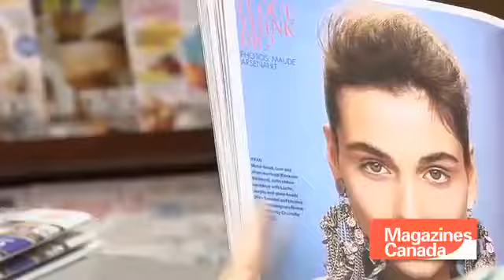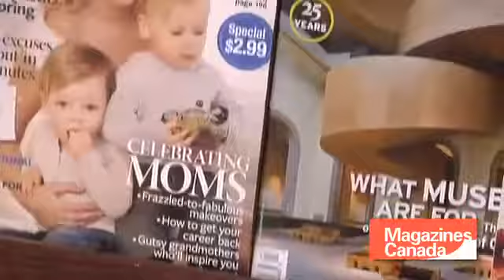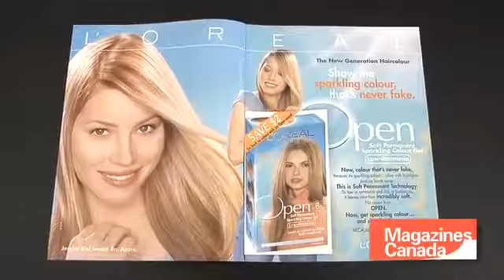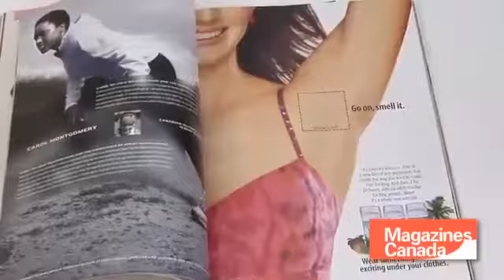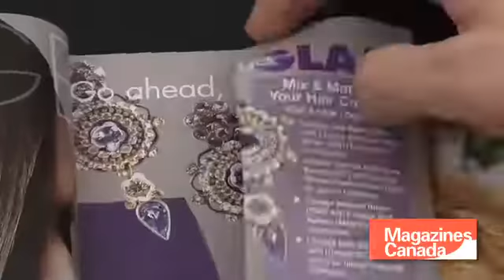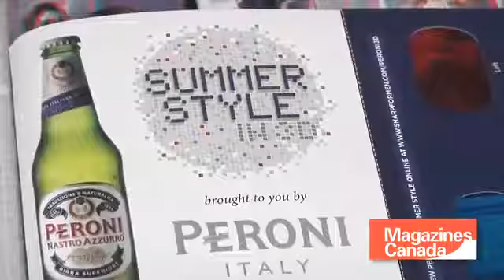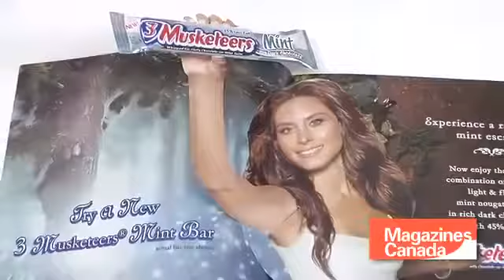Making Print Pop Inspiration for Creative Ad Executions